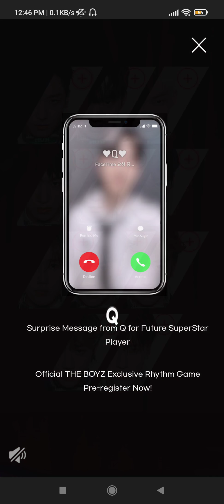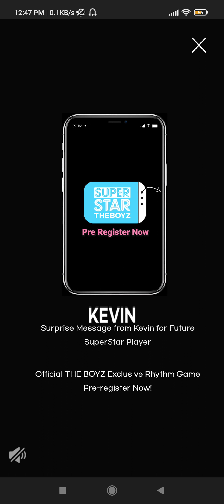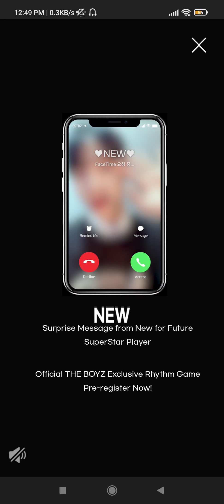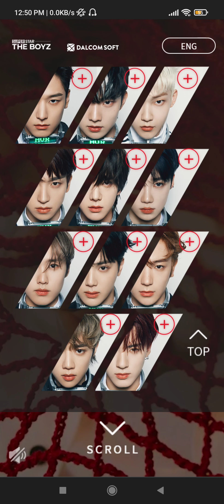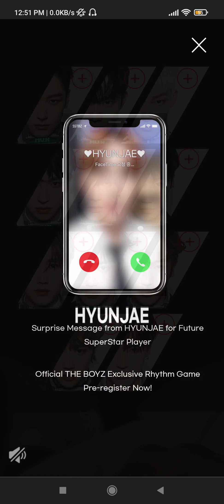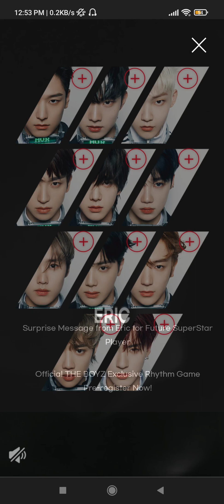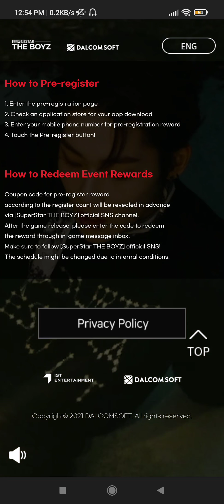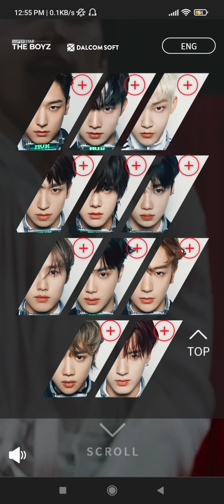Superstar The Boyz (Pre Order/Advance Gift Codes) 11 Member Special Codes!!!!